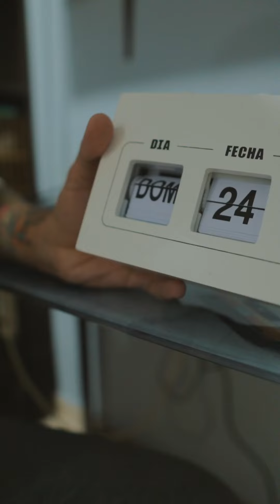Mejores canciones de humor 2022😂 (P2) / Juandi Duque